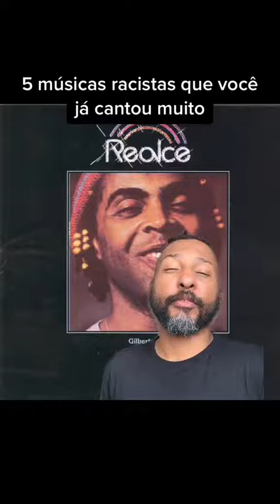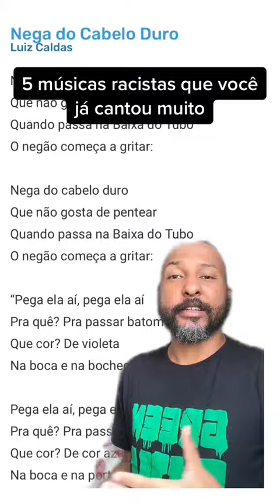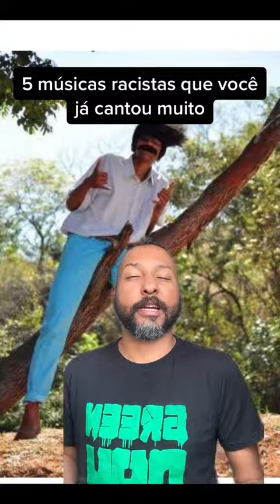5 músicas racistas que você cantou muito ou já ouviu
PAGODE AO VIVO
Resenha do Samba